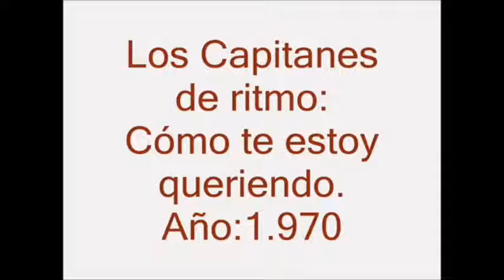Los Master's - Como Te Estoy Queriendo........El Papi de Los Master's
El Papi les trae ahora a Los Master's de Venezuela
Canta : Jose Bravo
Autor : D.D.